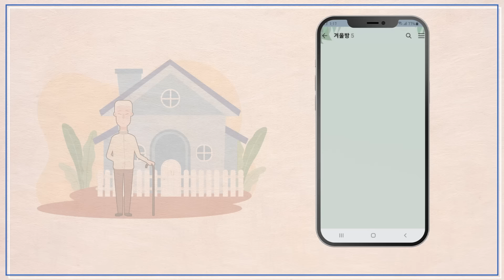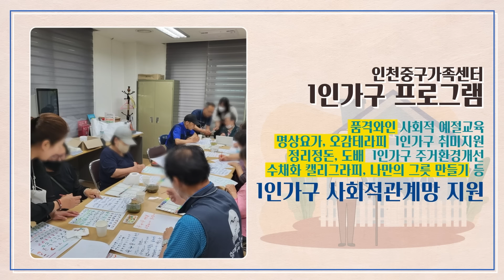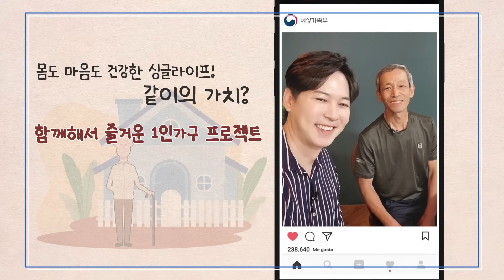1인 가구를 위한 여성가족부 지원?!| 👨👨‍🦳박찬민 아나운서 x 1인 가구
📣 여성가족부와의 특별한 만남을
간직한 국민을 찾습니다! 🙌 😍 (with 박찬민 아나운서)

가족센터의 상담, 모임, 교육 프로그램을 통해 우울감을 이겨내고,
달라진 일상을 보내고 계신 1인가구 이재석 님을 만났습니다! ✨

여성가족부를 만나고 더 재밌어진 하루하루!💞
박찬민 아나운서와 함께 만나보세요! 😀

00:00 혼자라고 생각한 일상에 찾아온 선물?!
01:13 처음 혼자 살게 됐을 때 이것이 가장 힘들었다?!
01:54 코로나로 힘들었을 때 도착한 문자 한 통💌
02:11 외로웠던 마음을 치유해 준 "3.3.3 커뮤니티"💪🤗
02:49 미술🎨, 요리🍳, 문화🎞 체험 등 1인 가구를 위한 프로그램!✨
03:44 ‘1인 가구 사회적 관계망 지원사업’ 🔎

🎉 영상도 보고 선물도 받고!! 😀 🎉

Q. 다양한 가족서비스와 함께 1인 가구의 고독·고립 방지를 위한 생애주기별 교육·상담, 사회적 관계망 형성 등을 지원하는 곳은? [ㅇㅇ센터]

힌트 : 01:54

정답을 맞힌 분들 중
추첨을 통해 20명에게 커피상품권을 드립니다😃

🎁 여성가족부 유튜브 퀴즈 이벤트 🎁
📌참여기간 : 9/14(수)~9/21(수)
📌당첨자 발표 : 9/27(화) 여성가족부 유튜브 커뮤니티를 통해 발표
📌이벤트 경품 : (추첨을 통해) 아메리카노 20명